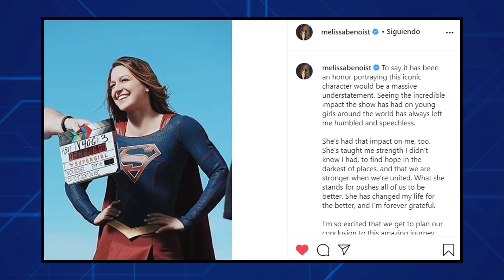SUPERGIRL CONFIRMADO TERMINA la SERIE y EMOTIVO MENSAJE de MELISSA BENOIST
⚡PREGUNTAS FRECUENTES:
▶️¿País?: Argentina